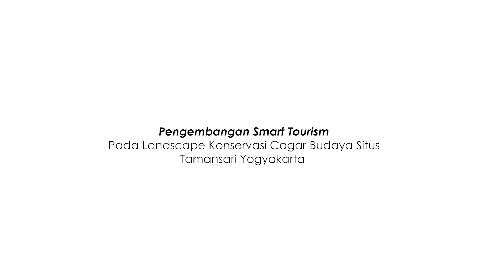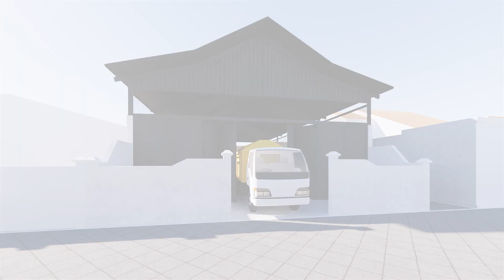PAA - PENGEMBANGAN SMART TOURISM PADA LANDSCAPE KONSERVASI CAGAR BUDAYA SITUS TAMANSARI YOGYAKARTA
PROYEK AKHIR ARSITEKTUR
Jalur Skripsi Profesional (P11)

PENGEMBANGAN SMART TOURISM PADA LANDSCAPE KONSERVASI CAGAR BUDAYA SITUS TAMANSARI YOGYAKARTA

Nama              : Muhammad Syafri Afif
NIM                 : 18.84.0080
Pembimbing  : RR. Sophia Ratna Haryati, S.T.,M.Sc.

Fakultas Sains & Teknologi
Universitas AMIKOM Yogyakarta